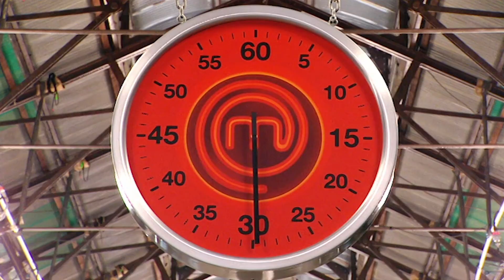The 10 Ingredients Mystery Box! | MasterChef Australia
In this first Mystery Box Challenge of Season 1, contestants are faced with a box of 10 random ingredients, Pork, apple, chocolate, tomato, bread, parsley, sugar, lemon, eggs, cabbage. Judges then reveal to home cooks whether they have made it to the final 20!

Welcome to the official MasterChef Australia YouTube channel! 🇦🇺